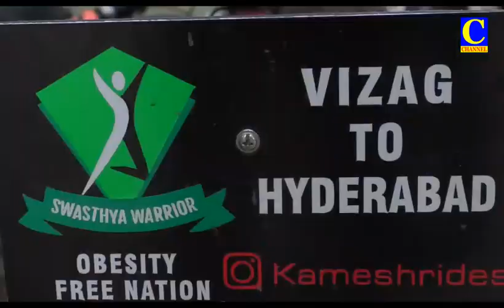Afternoon News 04 11 2021 001